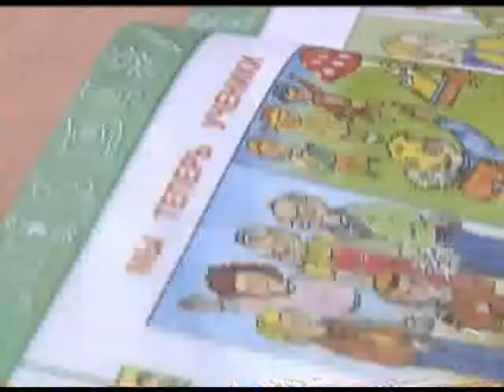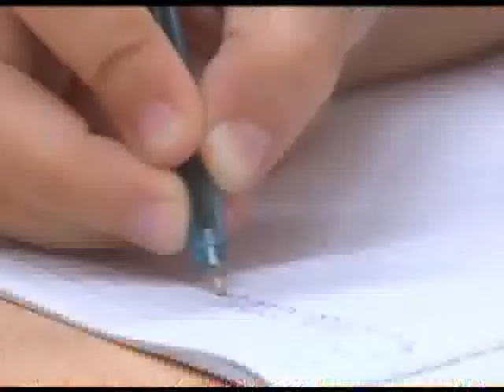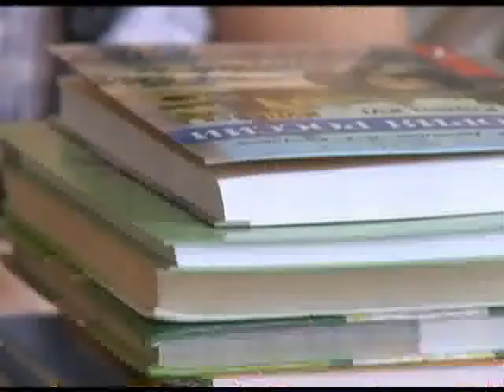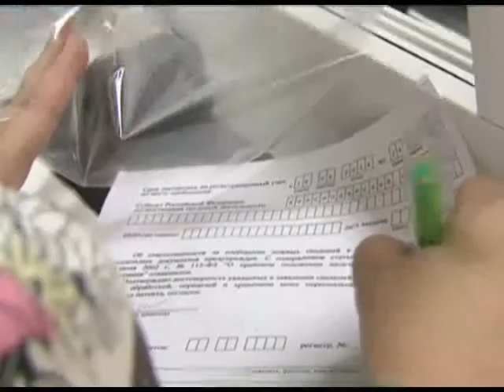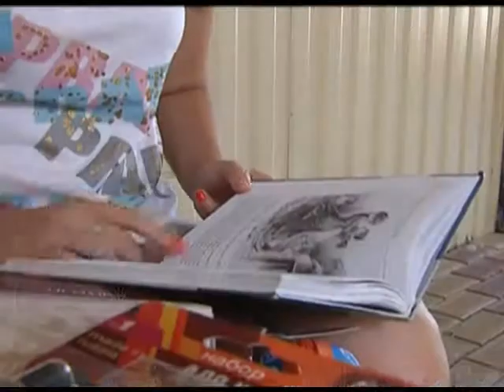Все дети из Украины получат бесплатные учебники и школьную форму. Новости 24 Сочи